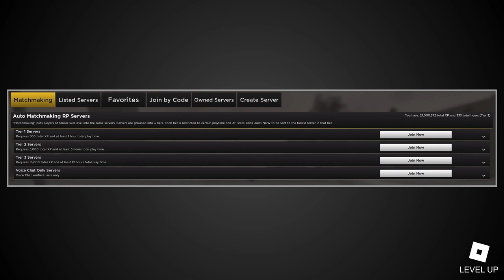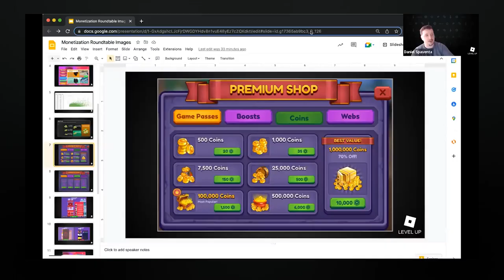Monetizing a Roblox Experience with Erythia, MrFergie & Shawnyg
In part one of this roundtable, MrFergie, Shawnyg and Erythia discuss monetization goals and considerations, the ethics of monetization practices, and effective monetization strategies and mechanics.

00:00 Introduction
00:25 Panelist Introductions
09:21 Monetization Goals & Considerations
26:00 Monetization Ethics & Balance
44:07 Monetization Strategies & Mechanics

For more resources on designing, building, monetizing and supporting a Roblox game, visit our creator documentation

Roblox Developer Relations’ mission is to empower developers and creators to bring their imagination to life through play. Join the millions of creators on Roblox and make your first experience with help from this page on getting started